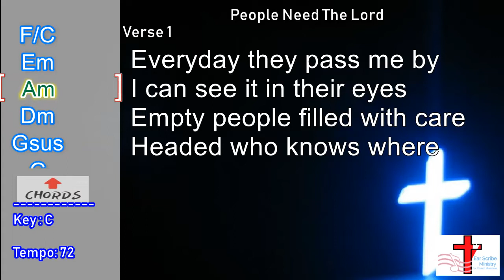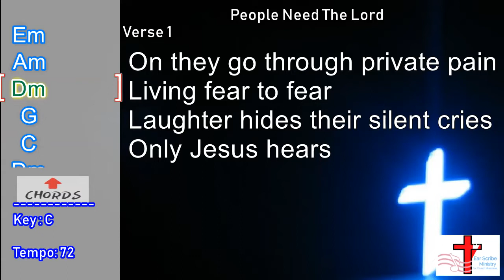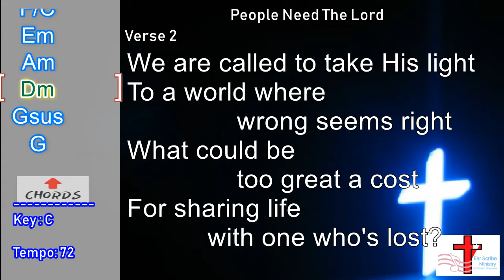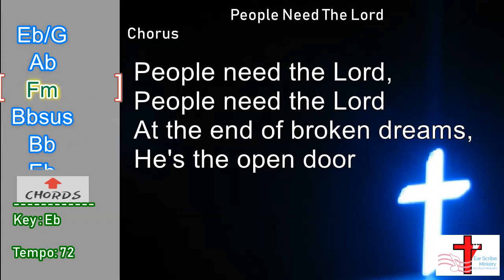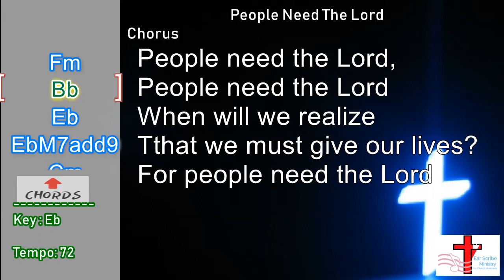People Need The Lord Choir | Piano Accompaniment, Lyrics and Chords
People Need The Lord Duet | 2 Voices

Popularized by Steve Green

Lyrics
Everyday they pass me by
I can see it in their eyes
Empty people filled with care
Headed who knows where
On they go through private pain
Living fear to fear
Laughter hides their silent cries
Only Jesus hears
People need the Lord, people need the Lord
At the end of broken dreams, He's the open door
When will we realize people need the Lord?
We are called to take His light
To a world where wrong seems right
What could be too great a cost
For sharing life with one who's lost?
Through His love our hearts can feel
All the grief they bear
They must hear the words of life
Only we can share
When will we realize that we must give our lives?
For people need the Lord, people need the Lord

Songwriters: Greg Nelson / Phill Mchugh